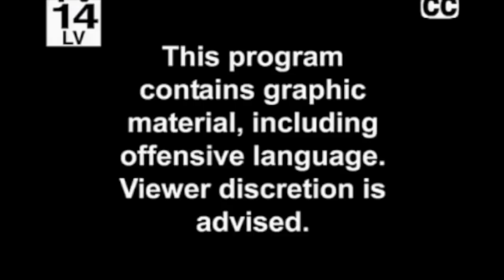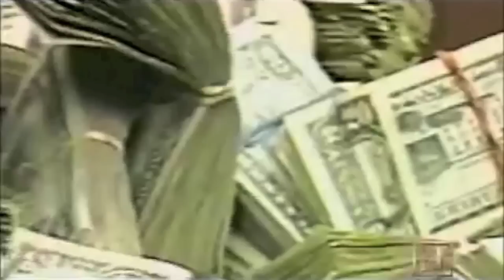GANGLAND - KITTENS & CATS (MR. LARRY KITTERSON HOVER) CHICAGO, IL [HD]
GANGLAND
KITTENS & CATS
MR. LARRY KITTERSON HOVER
CHICAGO, IL [HD]
CAT FIGHTS
Lou Perez Productions
LouPerezProductions.webs.com
LoLo Skate Co.
LoLoSkateCo.webs.com

Tags for views
kittens humor comedy weird book cats cute funny
cat cute surprised kitty kitten tickle jazz hands animal funny comedy puppy baby dog small little adorable video

Surprised Kitty (Original)
rozzzafly
Treadmill Kittens
Cat mom hugs baby kitten
dailypicksandflicks.com for being the first to write about this video and to reddit.com for making it viral
Logan Heights is the most notorious Hispanic street gang in San Diego. With over 400 soldiers, the gang outnumbers all of their enemies combined. Logan Heights makes its money selling marijuana, cocaine, and methamphetamines on the streets of the city. The gang has a storied history as the hit squad for one of the most feared drug organizations in the world? The Tijuana Cartel.

Beginning in the early 90's, Logan Heights gang members began working as assassins for the Cartel. The deadly pairing is responsible for one of the most shocking murders in Mexican history.

American Gangster